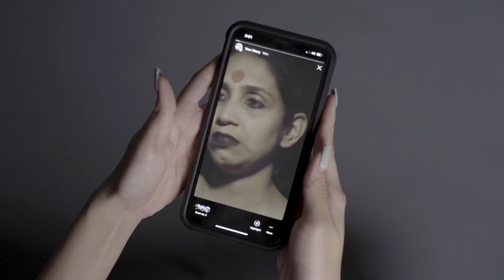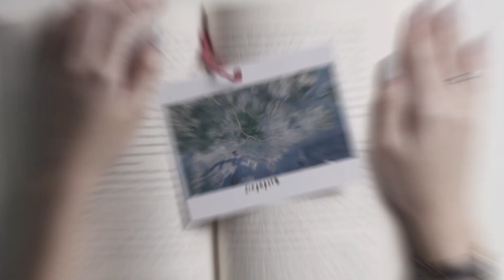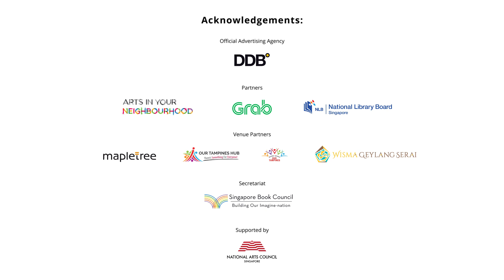BuySingLit 2019 is here to celebrate our local authors this March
Back for its third edition, BuySingLit 2019 is packed to the brim with activities spread across not just one, but two weekends.